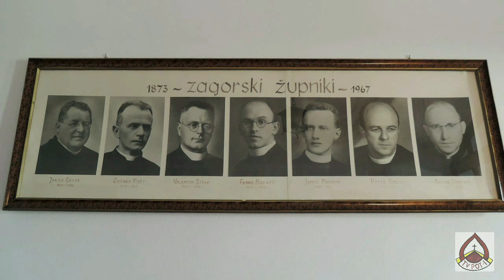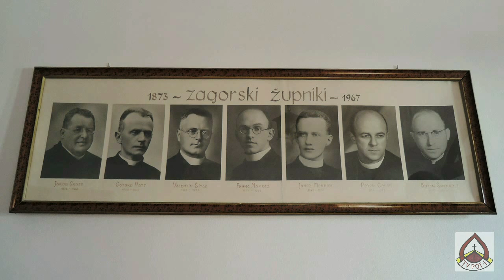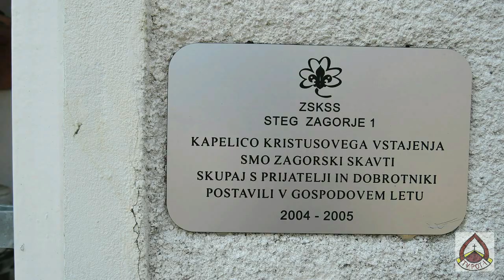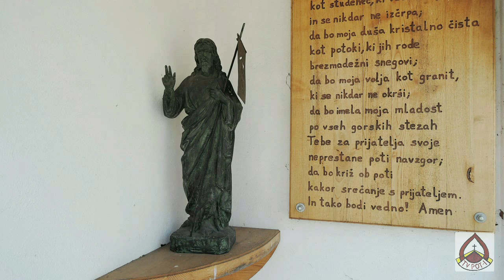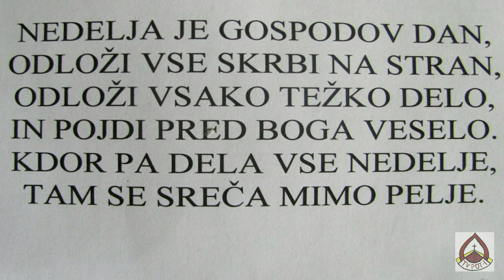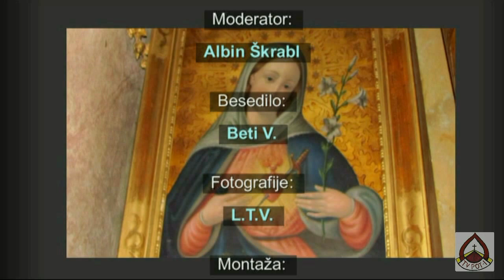ŽUPNIJA ZAGORJE OB SAVI 2.del